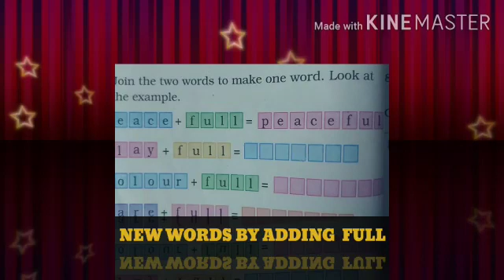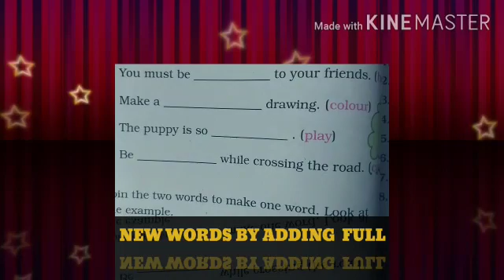Class 2 English Grammar Add full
Video from Sarada Pradhan,PRT,KVW